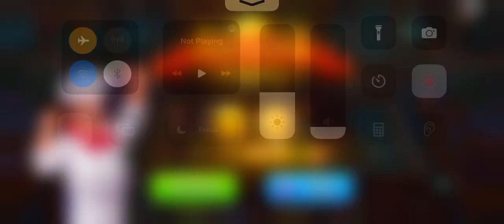Cooking Madness Level 25 3